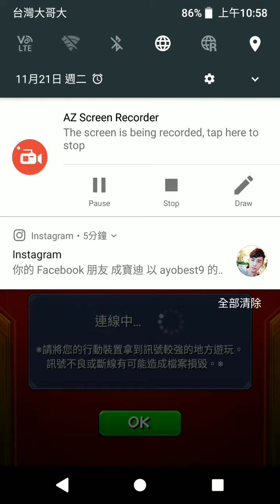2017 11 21